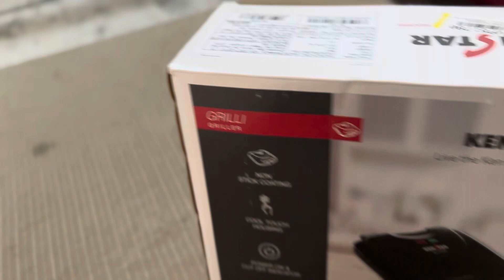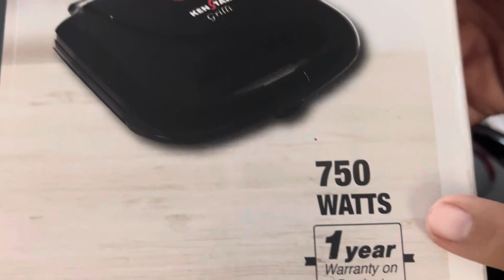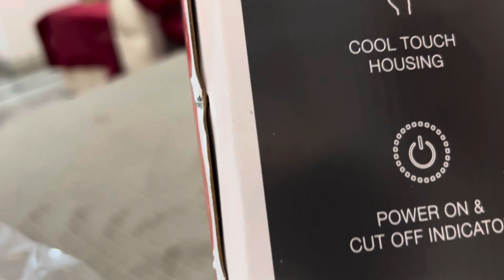Kenstar grill unboxing